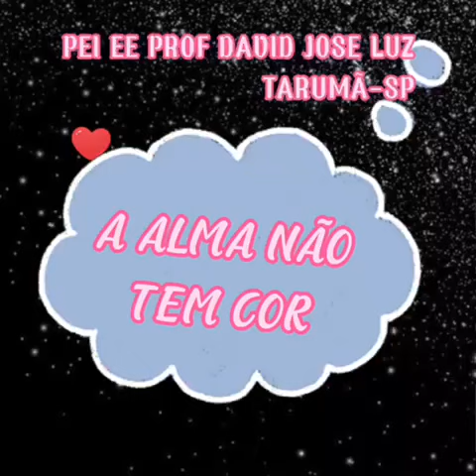VIDEO MULHERES NEGRAS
VIDEO ESCOLHIDO PELA PEI E.E. PROFESSOR DAVID JOSÉ LUZ – TARUMÃ-SP, PARA PARTICIPAR DO XI CONCURSO DA CONSCIÊNCIA NEGRA, PROMOVIDO PELA DIRETORIA DE ENSINO – REGIÃO ASSIS-SP (DERA) EM PARCERIA COM O INSTITUTO DO NEGRO ZIMBAUÊ DE ASSIS-SP, ESCOLA DE SAMBA UNIDOS DA VILA OPERÁRIA E FUNDAÇÃO EDUCACIONAL DO MUNICÍPIO DE ASSIS (FEMA)